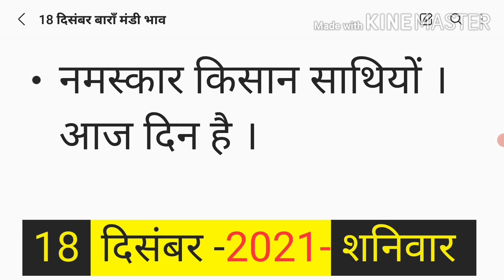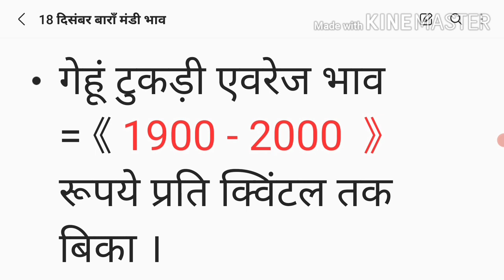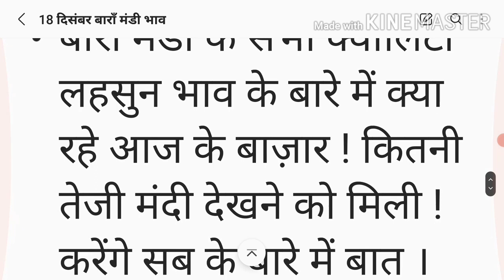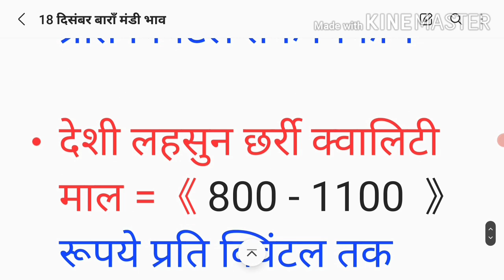बाराँ मंडी भाव 18 दिसंबर | Baran Mandi Bhav today 18 December |सोयाबीन धान उड़द लससुन Bara #12